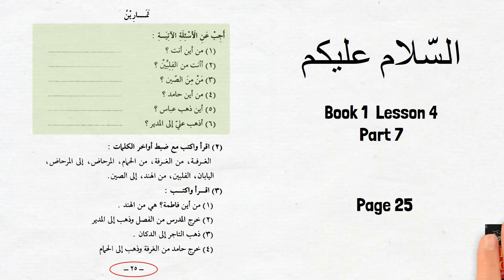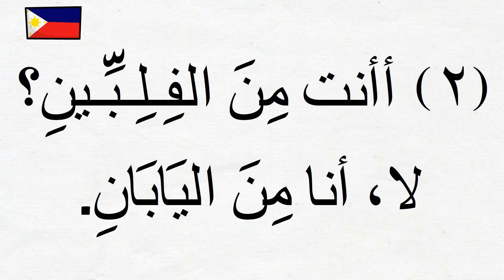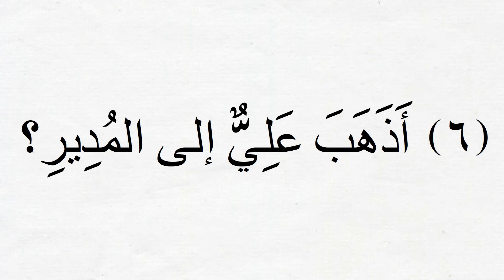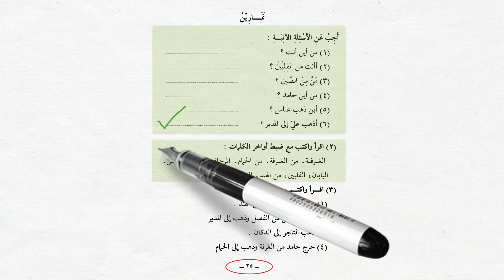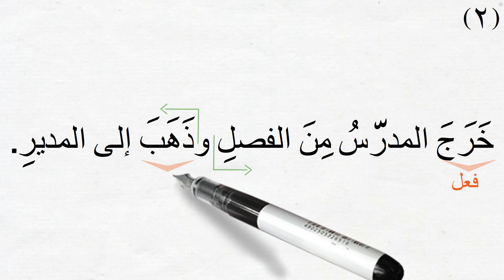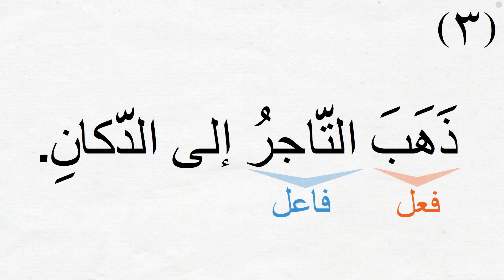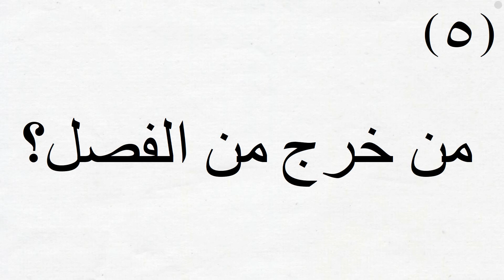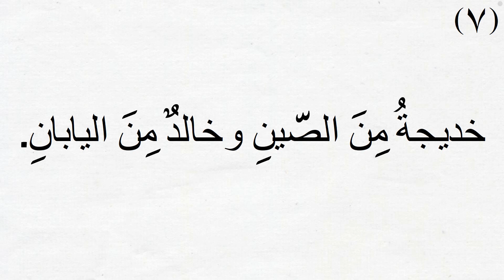Lesson4 Part7, Madinah Arabic Book 1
These Madinah Arabic SHOTs - SHOrt Tutorials are based on Madinah Islamic University Arabic Course, Book 1. They are for students who are looking to learn Quranic and Traditional (Fusha) Arabic in English. Arabic course for English speaking students book 1 covers many Arabic grammar rules for beginners.

This is a part of a short tutorial video series of Arabic Language using Madinah Arabic Books. Go to the playlists of this channel to find more videos like this.

IN THIS VIDEO:
In this video tutorial, we will answer questions on page 25 that pertain to the dialog that we read in the last video. We will then complete the exercises 2 and 3 on pages 25 and 26. We will also learn an important detail about the فاعل of the جملة فعليّة type sentences.

ANDROID APP:
Are you interested to self-evaluate what you are learning?

WHERE TO GET THE BOOK:
Free electronic copy of the Madinah Arabic Book 1:
2. click on "Madinah BKs Library" from the top link,
3. scroll down until you find a pdf link to "Madinah Book 1 – Arabic Lessons"